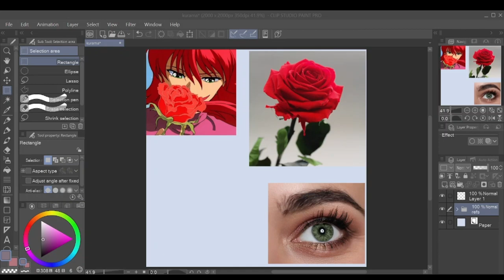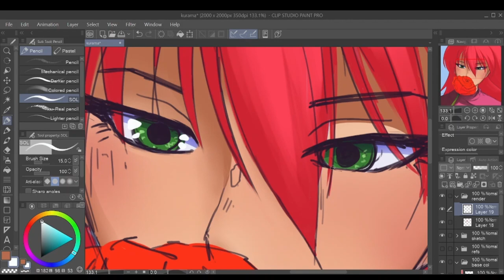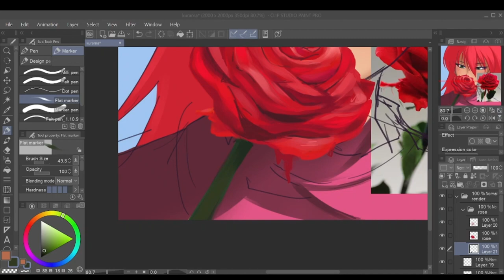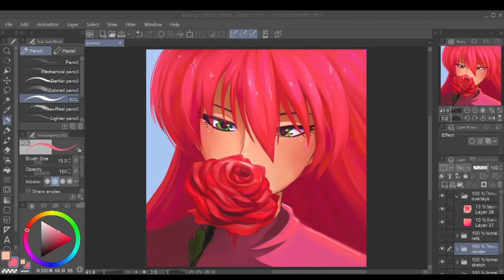kurama!! :D // ☆ speedpaint ☆ //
rewatching yuyu hakusho and OMG HIM! so. dang. PRETTY!

i'm uploading a real time version of this later too, just to see if it does okay. i've been gone a while anyway so if it fucks up my channel then ehhhh its FINE :'D
☆ characters: kurama youko (from yuyu hakusho)
☆ programs used: clip studio paint (art) and microsoft clipchamp (video editing)
☆ time taken: about two and a half hours?